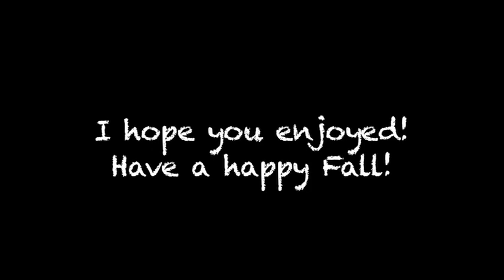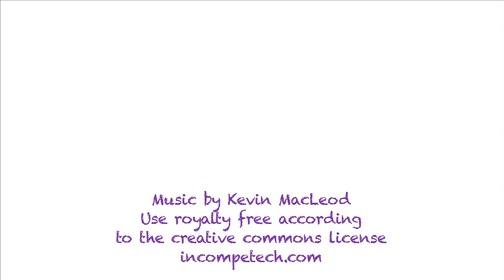Melted Crayon Pumpkins - Fall Decoration - Whitney Crafts